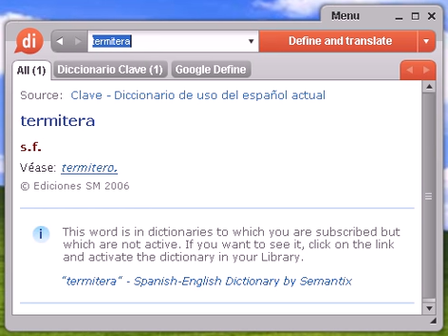Definición de termitera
termitera, diccionario, define, definir, significado, español, castellano, Dixio